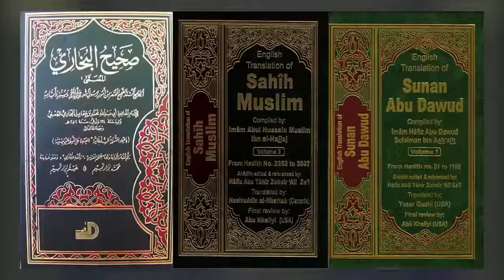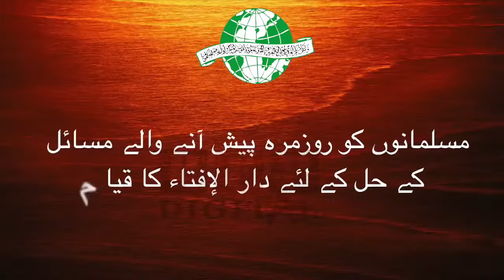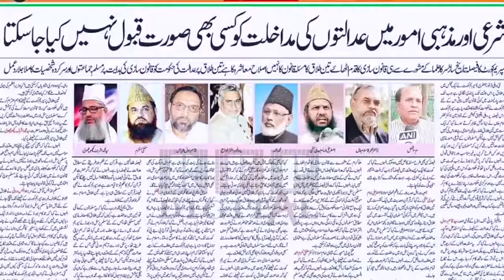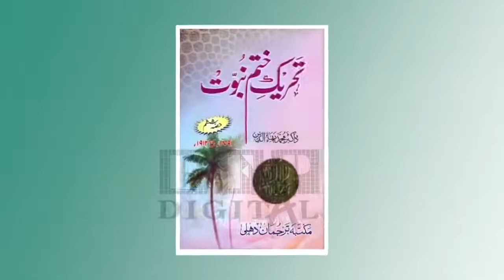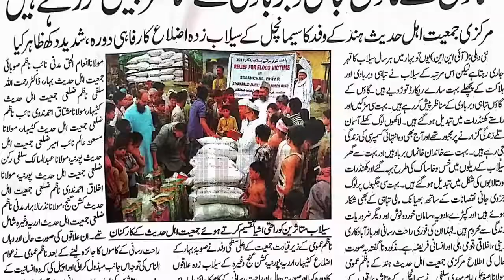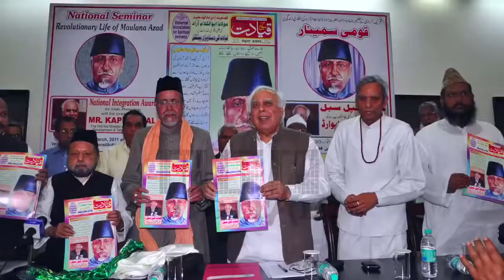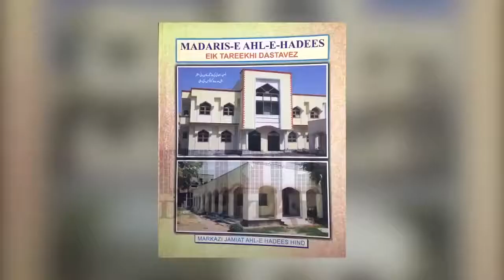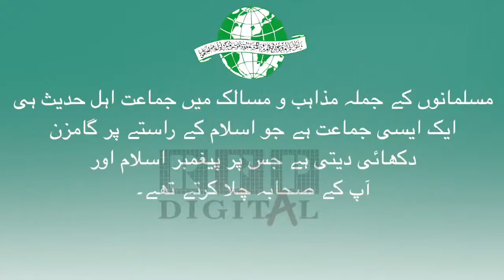Documentary video of Markazi Jamiat Ahle Hadees Hind | Rakibul Islam Salafi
History since beginning of 20th Century to 2018.
Videography : RFP Digital Media Production